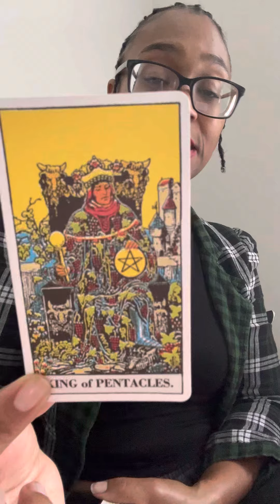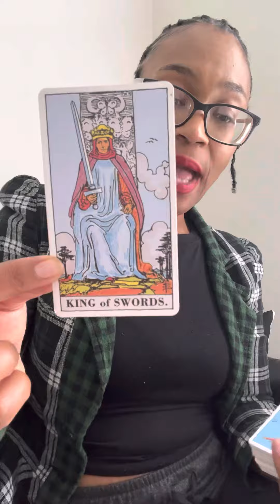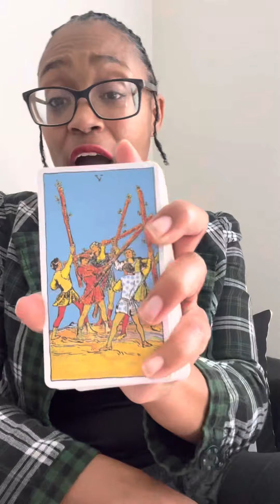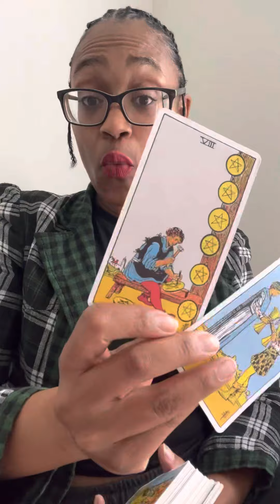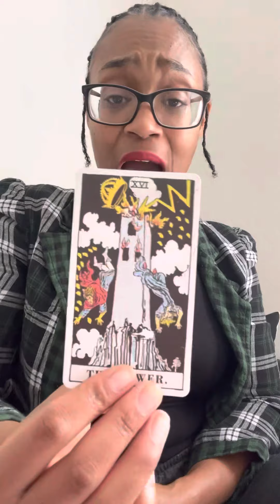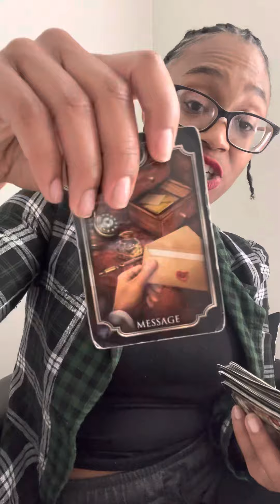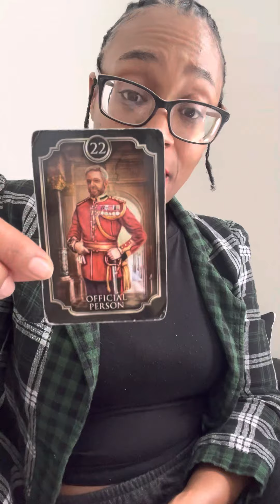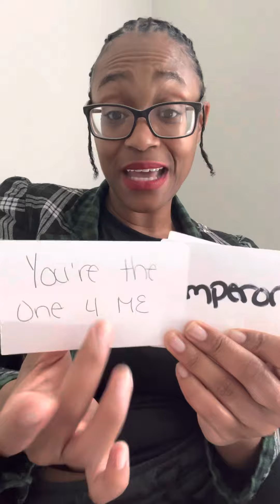🧚🏾DIVINE FEMININE | YOU NEED TO WALK AWAY & THIS IS YOUR CONFIRMATION! ON TO BIGGER & BETTER!💯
✨AAAAAYYYYYYEEEEE✨

WHAT’S UP? I’M NALA LATRICE!🙋🏾‍♀️

🎙Hip Hop & Spoken Word Artist
🗣Motivational Speaker & Coach
👁Psychic Intuitive & Reiki Healer
🎨Creative Genius & Entrepreneur

🌟MORE ABOUT NALA LATRICE🌟

Asè! 1st things 1st, (I poppa freaks all the honeys….😂) Nala is a Mother, Coach, Hip Hop Artist, Entrepreneur & so much more! She earned a Bachelors in Business Management, and a Masters in Psychology & Organizational Leadership! Also, she is a CERTIFIED Life Coach & REIKI I & II Practitioner!

She has healed her own traumas and experienced the dark knight of the soul and done the necessary shadow work to achieve Self-Love & a high vibrational energy!

She practices the Laws of the Universe while honoring her ancestors, and she teaches you how to do the same! She helps you heal & build your confidence to create and manifest your own MAGIC!✨🎁